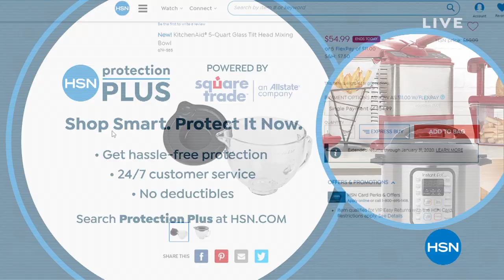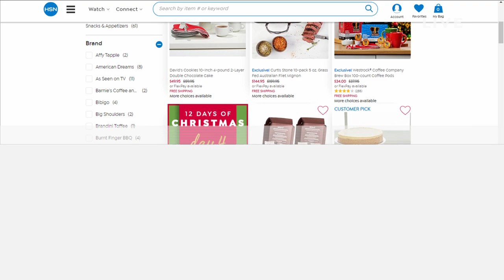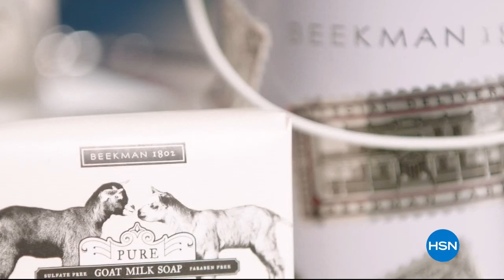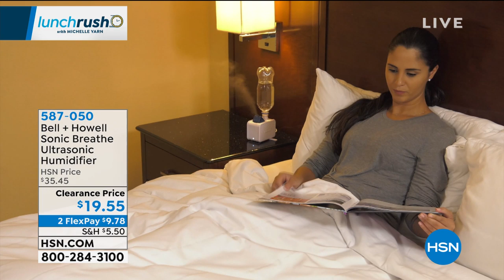HSN | Lunch Rush Gift Edition with Michelle Yarn 11.04.2019 - 12 PM